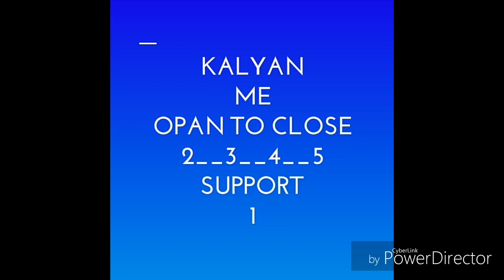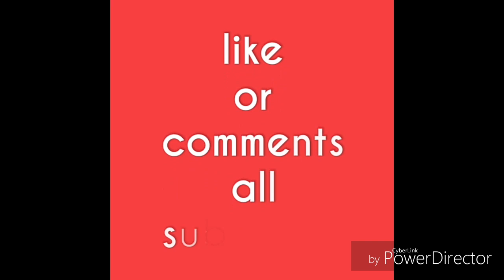09/03/2018 * KALYAN OPAN TO CLOSE FREE ANK / FREE /TODAY / DATE FIX/ SATTA MATKA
09/03/2018 * KALYAN OPAN TO CLOSE FREE ANK / FREE /TODAY / DATE FIX/ SATTA MATKA